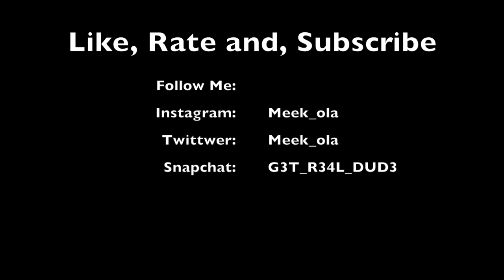ABOUT ME | EPISODE 1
This is my VLOG. This is just something for me to have fun and creativity.

Don't forget!